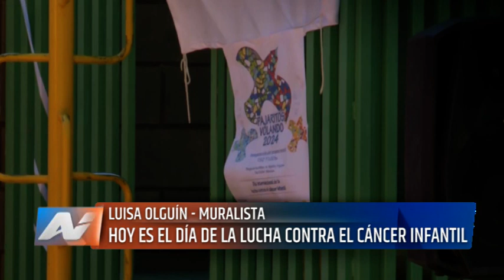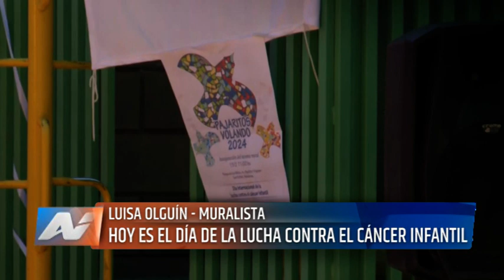San Rafael: inauguraron el mural "Pajaritos volando"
Desde 2001 se celebra el Día internacional del Cáncer Infantil, fecha instituida por la Organización Internacional de Cáncer Infantil.

En el Parque de los Niños, inauguraron el mural “Pajaritos volando” en homenaje a las intensas labores que realiza el hospital Notti de Mendoza. La muralista Luisa Olguín es creadora del proyecto.

El primer mural de pajaritos volando se inauguró en Lujan de Cuyo, y sus siguientes fueron otros departamentos como Junín, Godoy Cruz, Alvear, Las Heras, Rivadavia, Santa Rosa, y ya con este en San Rafael estaríamos inaugurando el noveno año, con la idea de visitar todos los departamentos de la provincia.

El cáncer infantil es la primera causa de muerte por enfermedad en niños y niñas de entre cinco y 15 años en Argentina. Sin embargo, la tasa global estimada de curación en el país es de alrededor de un 60%, según la Sociedad Argentina de Pediatría (SAP), por lo que especialistas resaltaron el diagnóstico temprano para “marcar la diferencia en el pronóstico”.